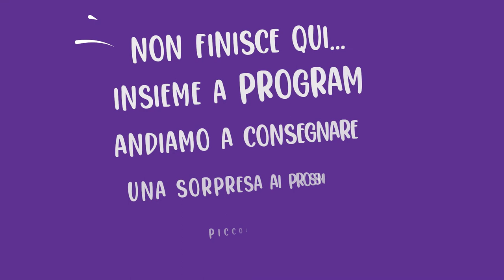Program & ACF Fiorentina: intervista a Lorenzo Venuti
Nove piccoli grandi tifosi della Fiorentina intervistano Lorenzo Venuti.